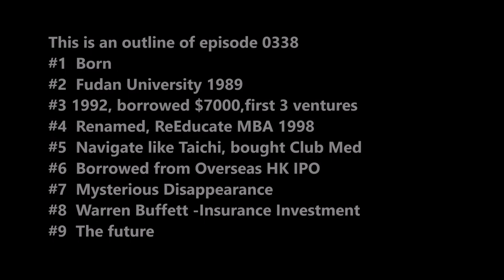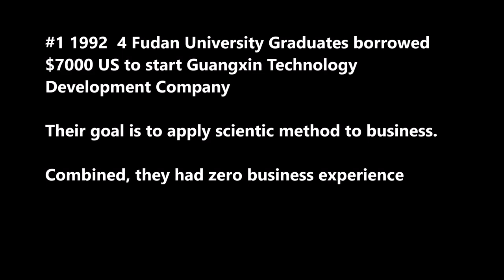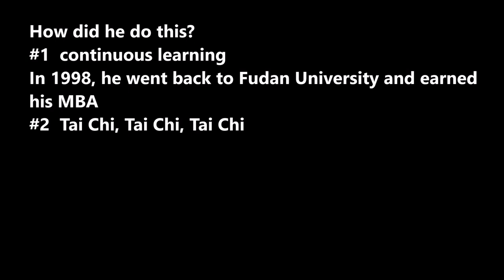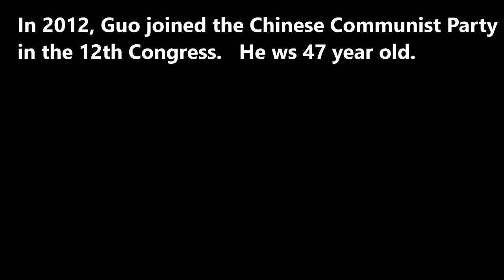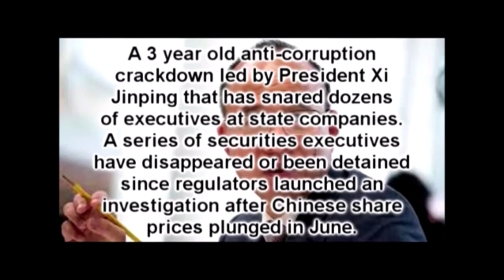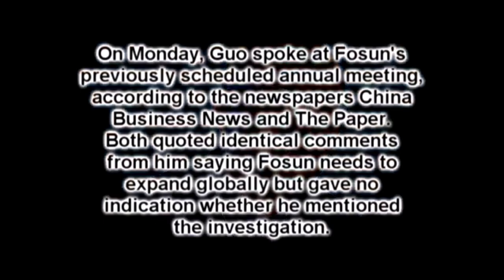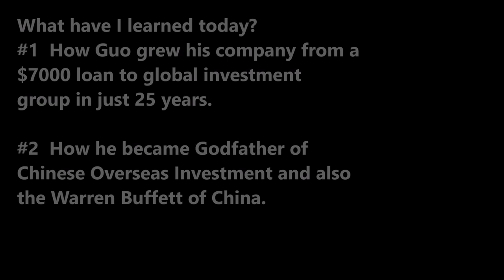SecretSelfmadeBillionaires0338 Guo Guangchang from SonOfConstruction Worker to InvestorTycoon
Guo Guangchang son of a construction worker from a poor town to become Godfather of Chinese Overseas Investment.  Also nicknamed Warren Buffett of China, he started with a $7000 loan and 3 classmates from Fudan University.  Now his reach is global and he is also a member of 12th Congress of Chinese Communist Party